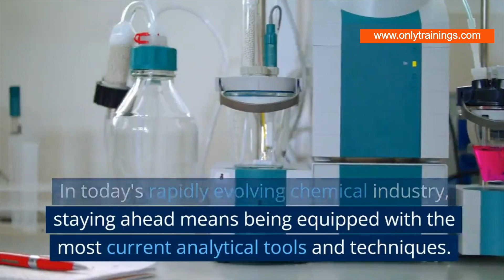Analytical Tools And Techniques: Must-Have Online Training for Chemical Industry Professionals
Analytical Tools And Techniques: The Must-Have Online Training for Chemical Industry Professionals Online Training
Register here: @v